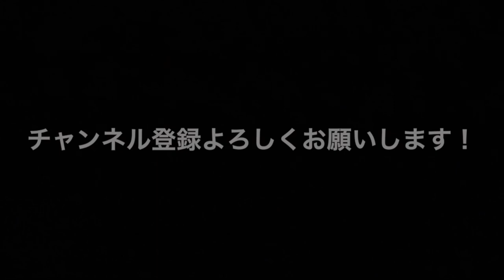No.45[神奈川県リーグ8節]GK・辻堂のサッカーやってる美容師さんAの日常Vlog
こんにちわ！
辻堂のサッカーやってる美容師さんです！！

今回は神奈川県社会人サッカーリーグ2部第8節の結果報告になります！

仕事も全力！サッカーも全力！

・自分が働いてる店・

Leia  (レイア)

神奈川県藤沢市辻堂１-１-10　ナガセビル３F
辻堂駅南口徒歩１分。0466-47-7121